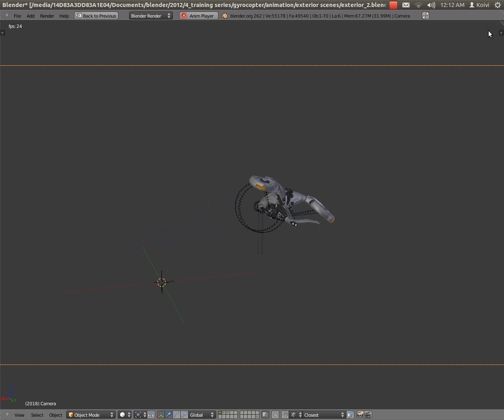Gyrocopter Blender animation 2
Just another lot of pre-production of my Gyrocopter. There is an ocean in it but too many faces would have taken up too much ram :/